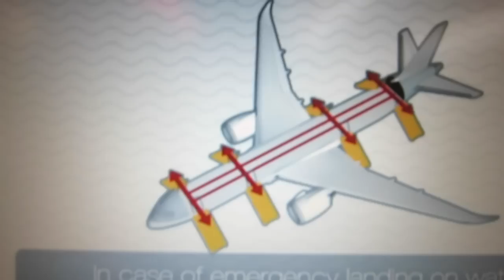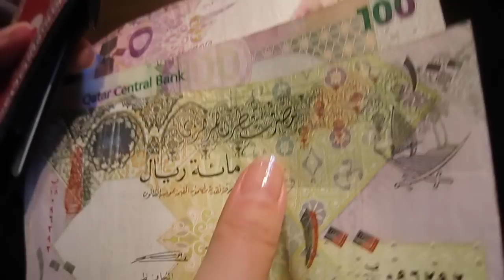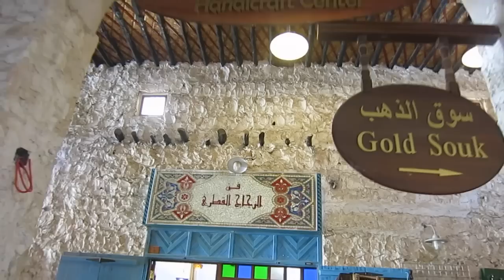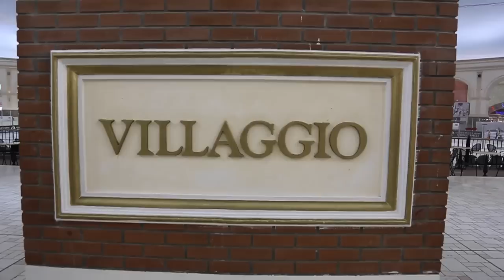The Layover - Qatar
This video is about a short stop over in Qatar. I only had 18 hours to see as much as I could in Doha.

My name is Sebastian Graça da Silva (which is to long, hence why Mr GdS) and I am a British/Portuguese expat living in Bali, Indonesia. Being away from my family and friends I decided to make a video blog about my life here to share with them and any one else interested.

I aim to publish videos about my travels as and when they happen. So far I  have traveled to over 60 countries world wide and continue to do so. I now wanted to share some of my travels with others. I hope you will enjoy some of the different places I go.